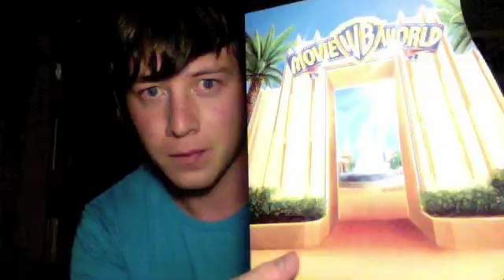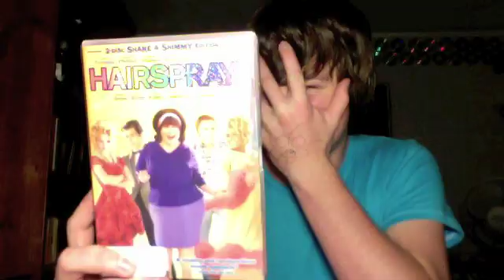May 6: Nanisnap